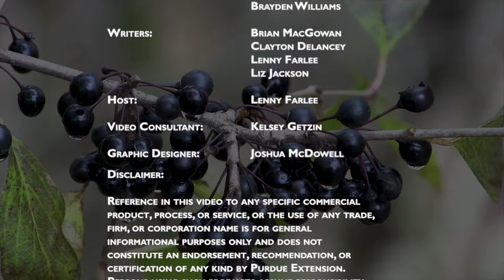Common Buckthorn Identification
Native to Eurasia, common buckthorn was introduced into the United States as an ornamental plant, but has since invaded our woodlands as an invasive plant. Common buckthorn is becoming more common in Indiana. To Learn more about common buckthorn and other invasive plants, and how to best control them, please refer to the links below, and other videos in this series.